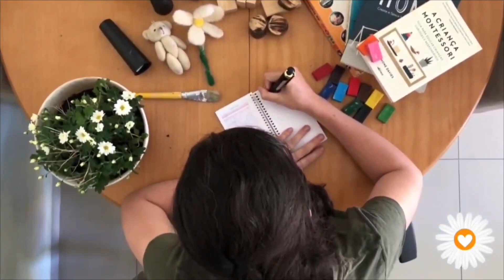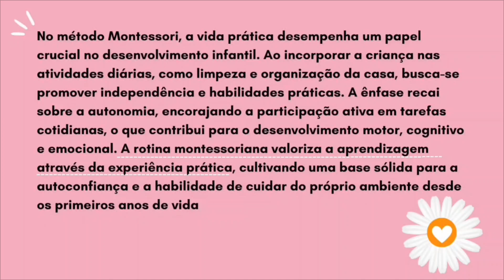Rotina com minha filha pequena (arrumando o lar)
oi margarida, tudo bem? 🧡🌱💖
eu espero que você esteja bem.

debati muito comigo mesma se deveria voltar a gravar vídeos, várias coisas aconteceram desde o último, uma delas foi que o celular que eu usava para gravar quebrou, por isso esse vídeo pode ser que tenha o áudio, por exemplo meio ruinzinho.

vou comprar um microfone de lapela, logo.

Outra coisa que me fez demorar para gravar vídeos foi a mudança de nicho, isto é, para quem eu quero fazer vídeos.

Eu sou mamãe faz pouco tempo, mas trabalho com bebês e crianças pequenas faz tempo e sinto que tenho bastante coisa bacana para compartilhar, e o que eu não sei, tenho vontade de explorar e aprender.

Por isso, se você conhece uma mamãe ou futura mamãe ou família, encaminha o canal pra ela, ajuda a espalhar sementes positivas sobre educação.

me segue no Instagram também:
stephaguiarr